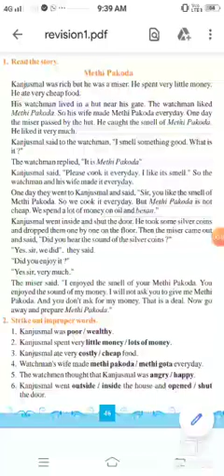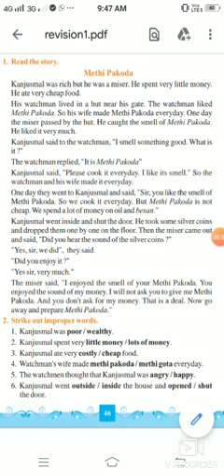Lec-3|| std-7 || English ||1.Vini"s Smile#3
std-7
Subject-English
Topic-1.Vini"s Smile#3
Lecturer-Alpesh Bhai